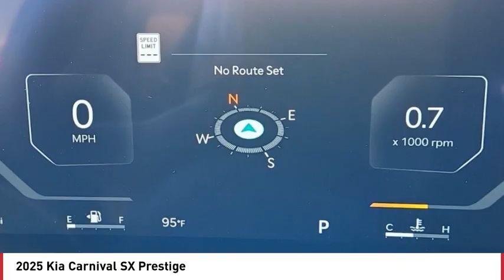2025 Kia Carnival Greenwood Village CO S2536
Arapahoe Kia
9400 E Arapaphoe Rd

Snow White Pearl Recent Arrival! 2025 Kia Carnival SX Prestige FWD 8-Speed Automatic4D Passenger Van V618/26 City/Highway MPG